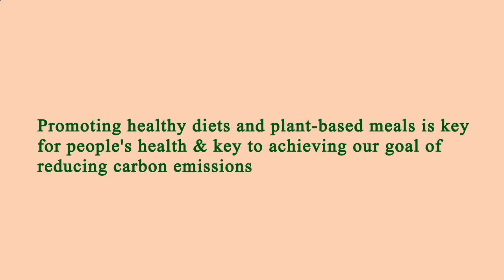Restaurant in Area Near Me Manhattan 10012 NY, New York County, New York, United States